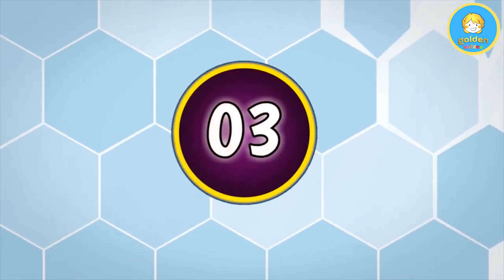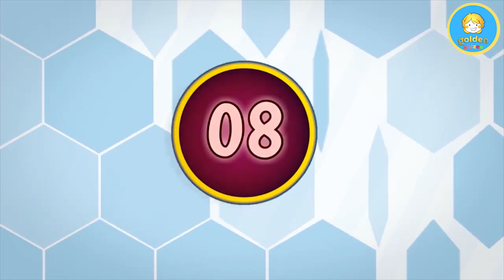Counting 1 to 10 | Number 1 to 10 | Learn Numbers | read 1 to 10 numbers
Learn 1 to 10 | Counting | Numbers | Phonic song
Kids learn numbers 1 to 10 | counting 1 to 10 | numbers song | read 1 to 10 numbers |
teach 1 to 10 numbers | 1 to 10 | 1 to 15 number learn | 1 to 10 numbers with pictures |

Numbers :- 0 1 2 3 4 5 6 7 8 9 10.

123
ginti
one to hundred
counting
1 to 100 counting
1 se 100 Tak ginti
counting 1 to100
100 tak ginti
1 to 100
123 numbers
gold Little
Ginti in english
Ginti video
hindi varnmala
Ginti song
1234 numbers
abcd video
ABC learn
english alphabet video
abcd alphabet
A to Z

Learn counting numbers for kids, This video covers Training for Reading numbers, counting, Writing 1 to 10 numbers.

Hello Friends,
We provide Videos for children in very simple way.

Nursery rhymes in English, canciones en inglés para niños,
Gyerekzene, barnvisorna på engelska, 英文兒歌, Písničky v angličtině,  أناشيد أطفال باللغة الإنجليزية, अंग्रेजी में नर्सरी कविताएं, Barnerim på engelsk,
Comptines en anglais,Kinderlieder in Englisch, Engelse kinderliedjes,